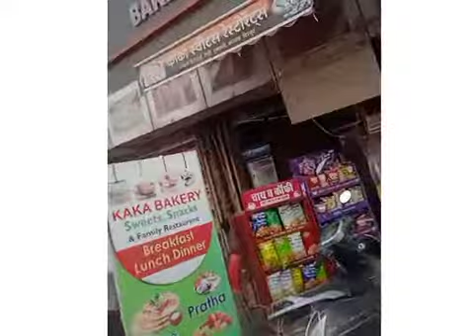Rewari railway station market Bazaar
Rewari railway station market Bazaar#realaniltravelling